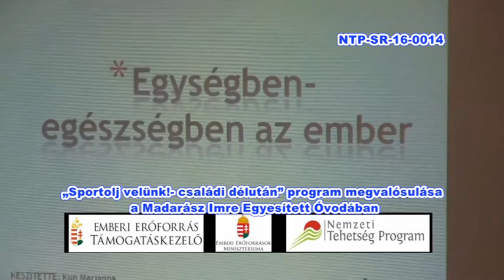TCR Sportolj velünk